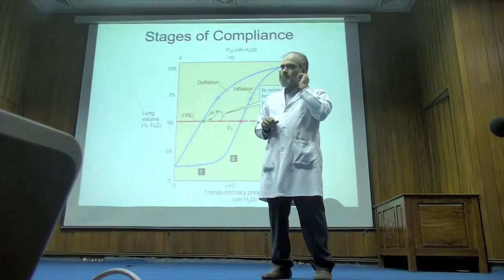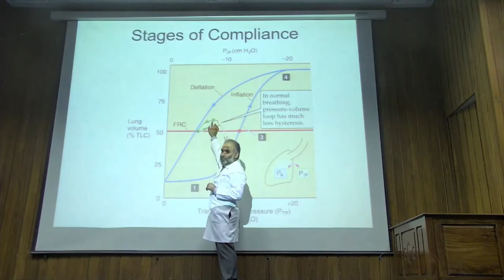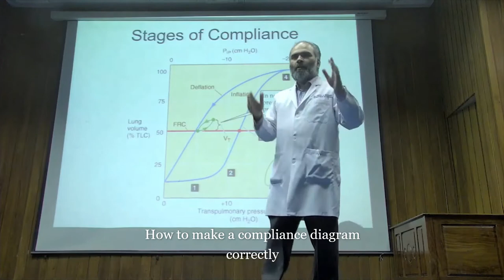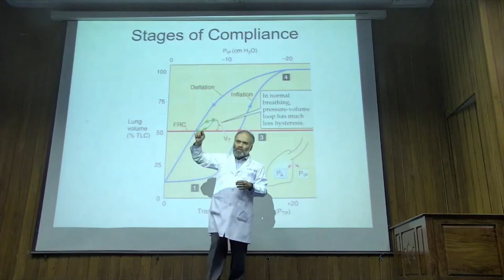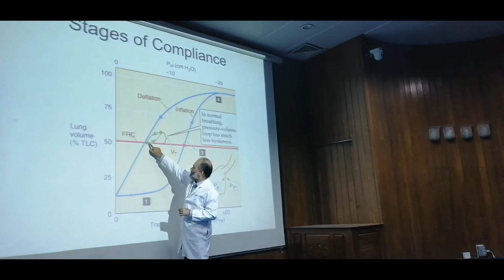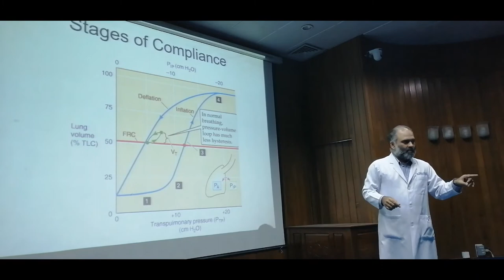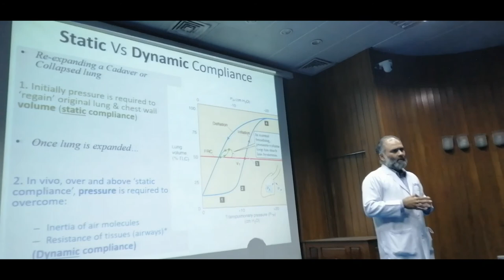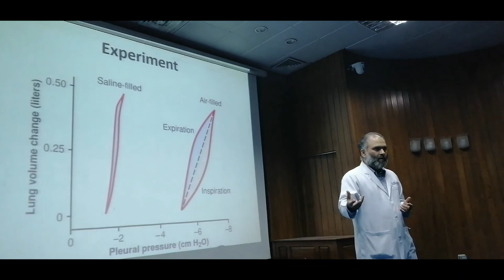6. Lung Compliance-2 Guyton Graph Fully Explained | (1st Year MBBS)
Significance of residual volume & difference in compliance of fluid-filled VS air-filled lung